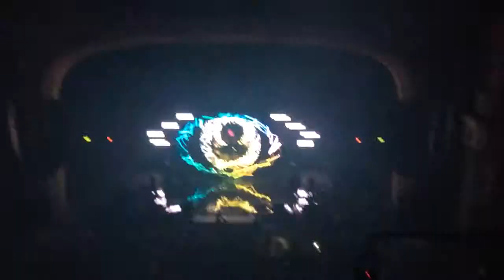Sub Focus @ Brixton